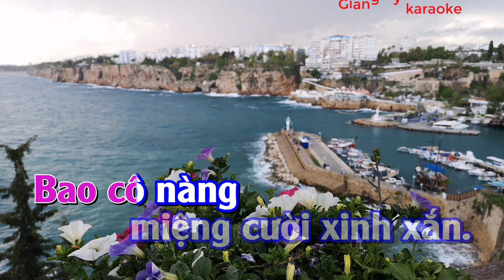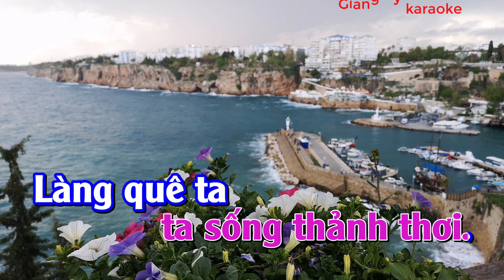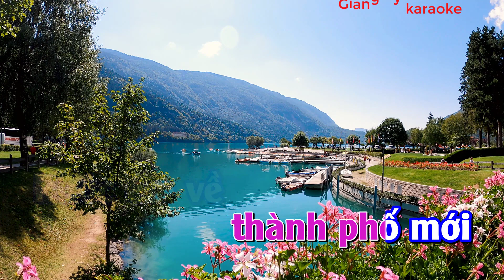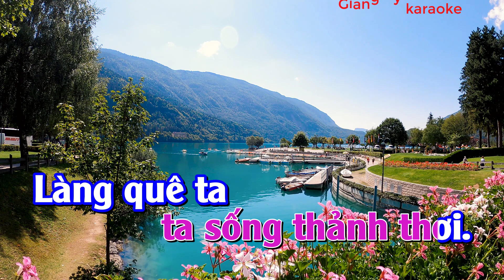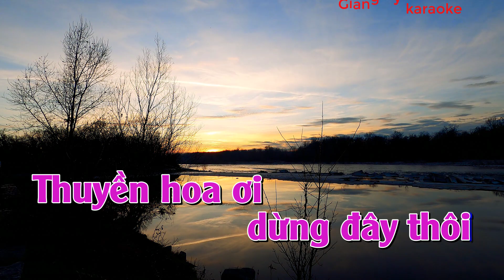KARAOKE THUYỀN HOA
âm nhạc.dữu liệu làm show anh em ủng hộ
chọn bộ dữu liệu không sample cho các dòng đàn